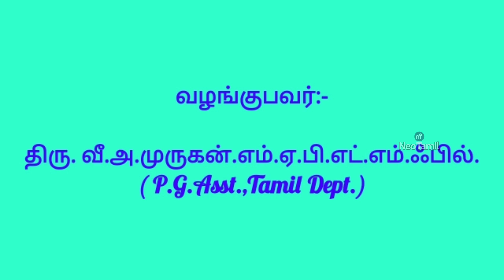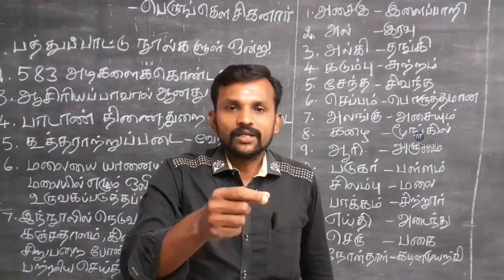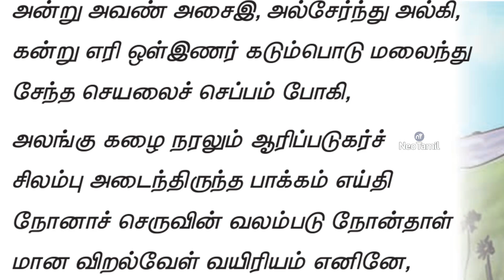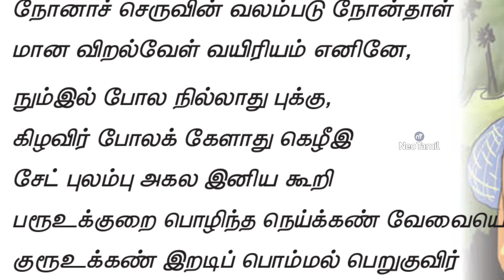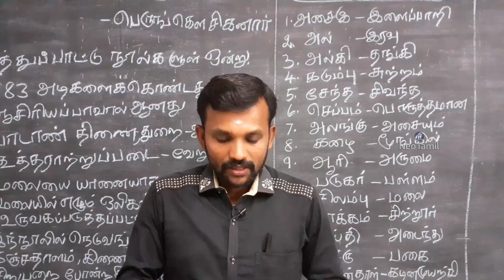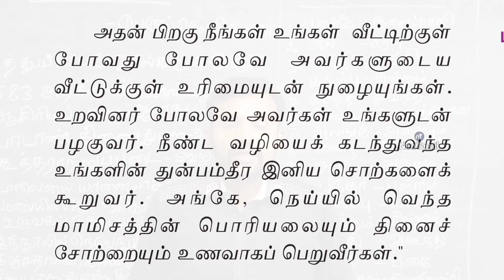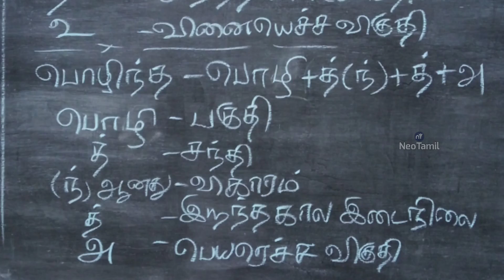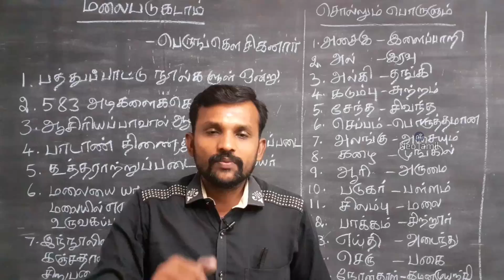10th மலைபடுகடாம் இயல் 3 செய்யுள் | 10th Tamil Unit 3 Malaipadu Kadaam | TN New Syllabus 2019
10 ஆம் வகுப்பு தமிழ் செய்யுள் இயல் 3 மலைபடுகடாம்

10th Tamil Unit 3 Malaipadu Kadaam TN New Syllabus 2019

10ஆம் வகுப்பு மாணவர்களுக்காக...

10th Tamil TN New Syllabus 2019